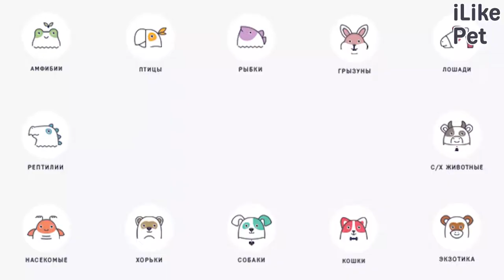4 совета, как выбрать собаку для семьи с ребенком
Дети, имеющие собаку, часто общительнее своих сверстников. Как выбрать собаку для ребенка? Давайте разбираться.